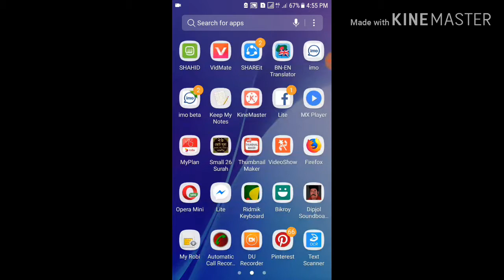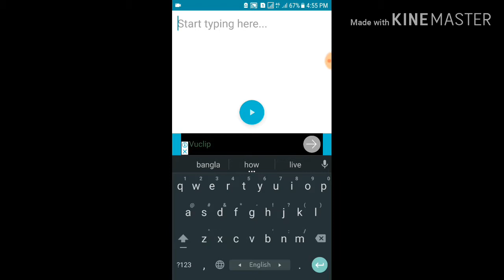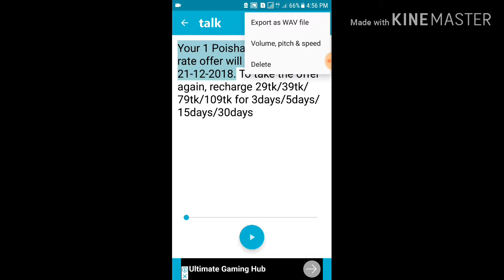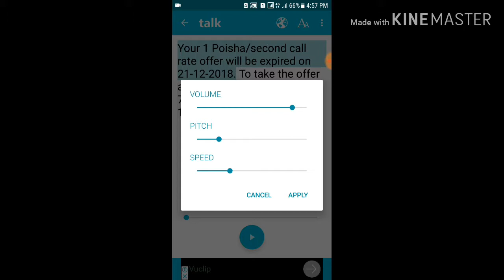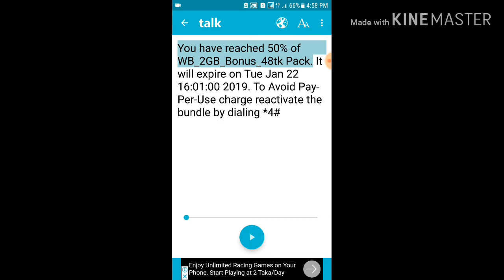How to convert text to voice ,text to mp3 convert bangla,text to speech bangla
খুব সহজে কিভাবে লেখাকে অডিও তে কনভার্ট করা যায়, অ্যান্ড্রয়েড অ্যাপস এর মাধ্যমে খুব সহজেই করা যায় to convert text to voice in bangla,text to mp3 convert bangla,text to speech bangla,